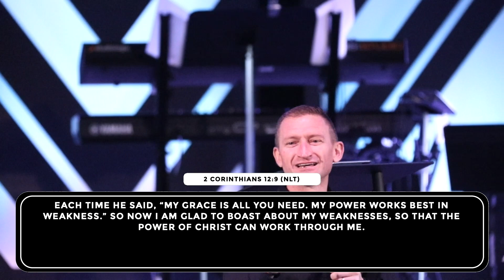THE CALL OF GOD // MARK BAILEY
Thanks for joining us today! For more info about us or to give